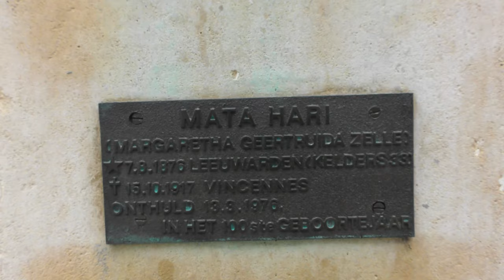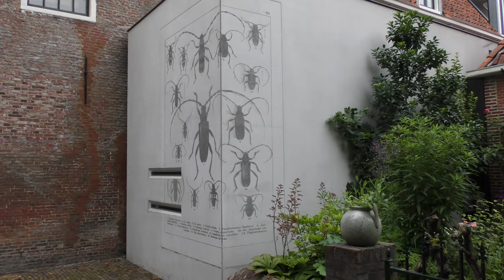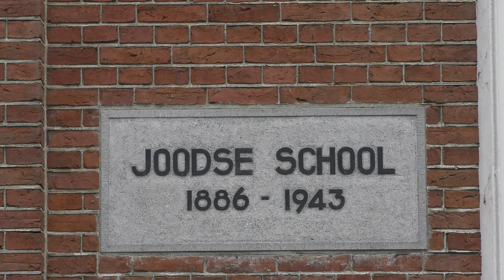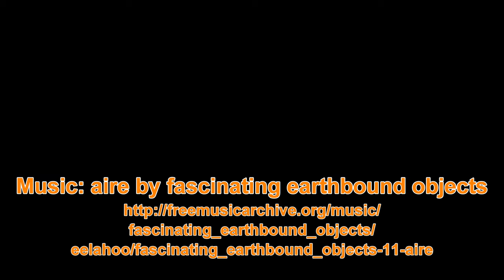Leeuwarden 4K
Leeuwarden, Netherlands
July 2019